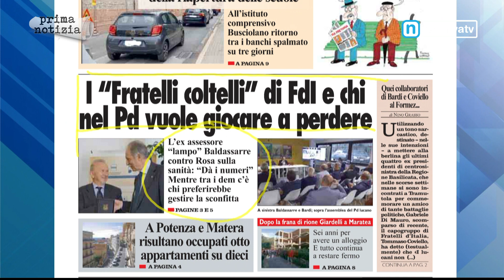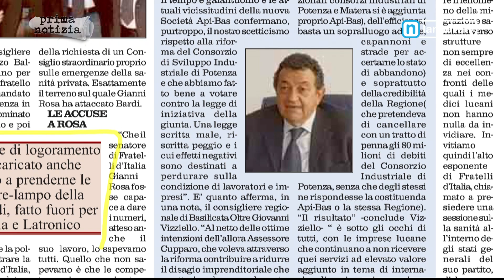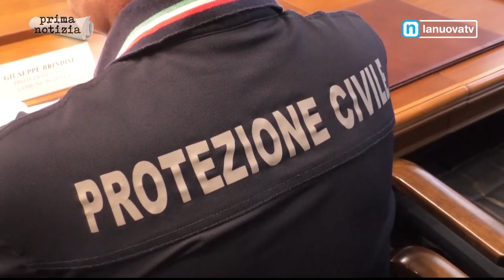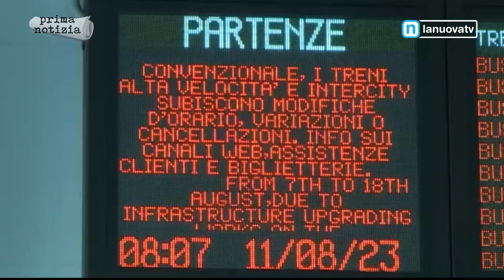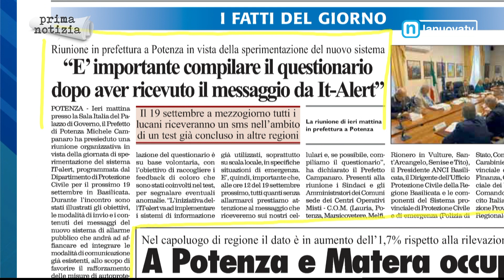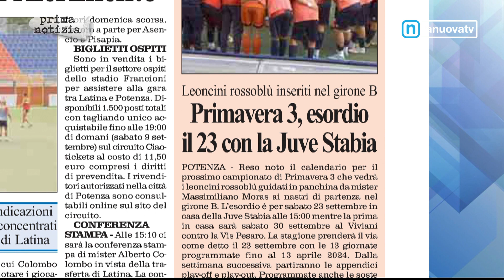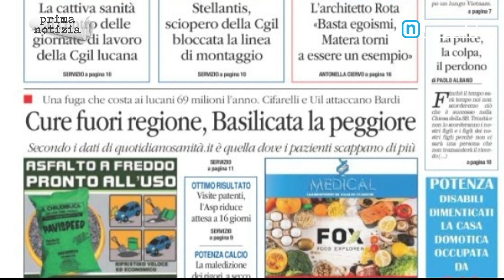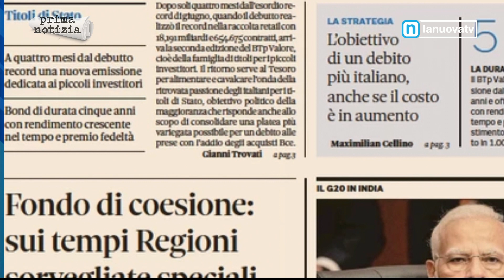Rassegna stampa 8 settembre 2023